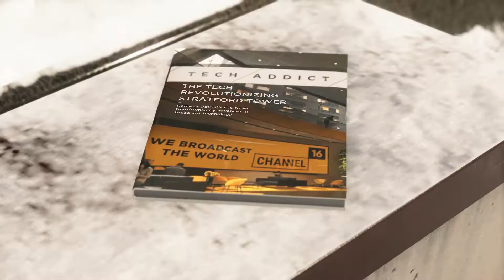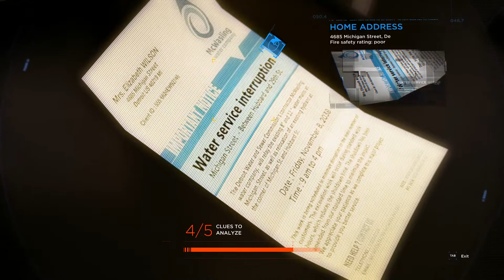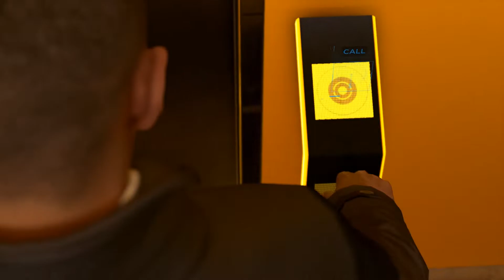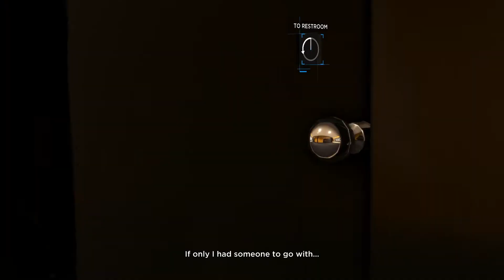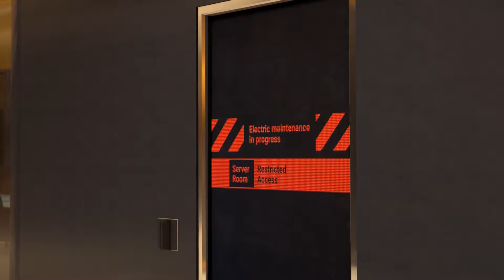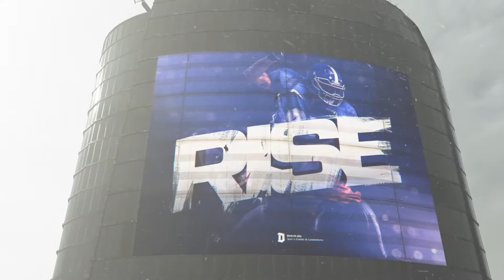Detroit Become Human - The Transford Tower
specs:
intel i5-10400F
GTX 1650 GDDR6
COLORFUL H410
TEAM ELITE 2x8 Gb 2666 Mhz
Record using Nvidia Experince